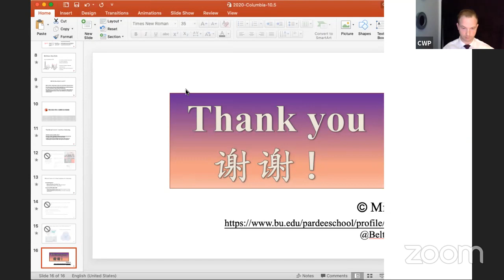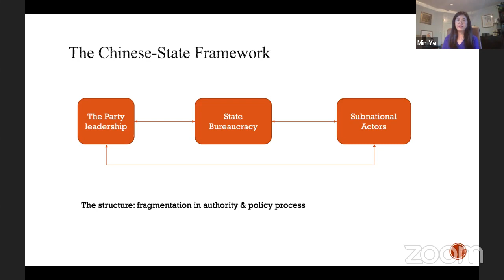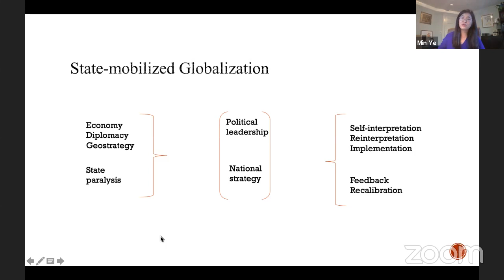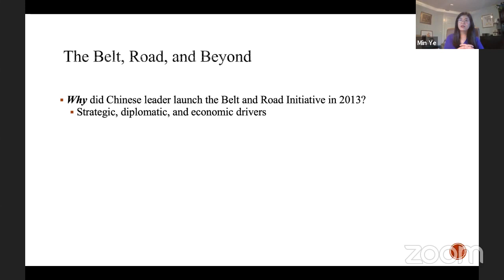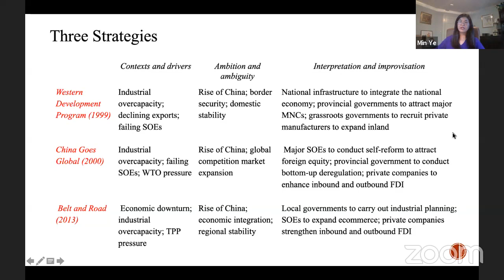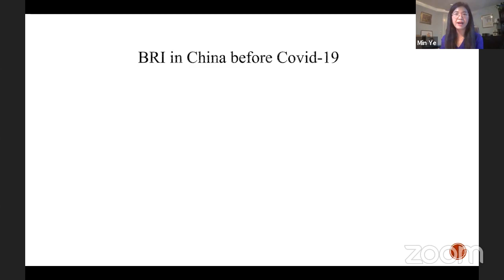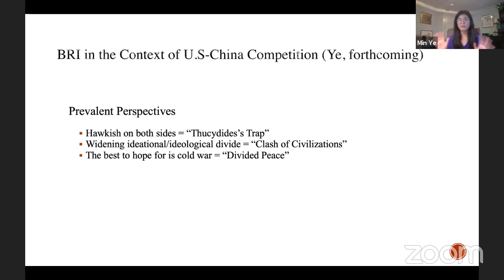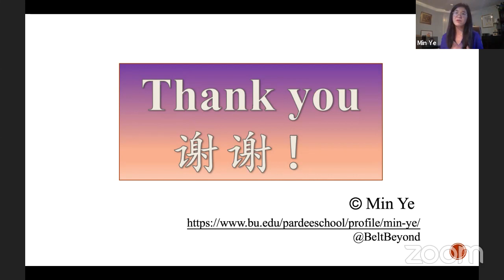The Belt Road and Beyond: Domestic Motivations of China's Strategy and its Roles in the World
The talk introduces the origin and implementation of China’s national strategies such as the Belt and Road Initiative. It explains that domestic politics has been a significant motivation for China’s overseas economic activities, revealing how China has risen from a middle power in 1998 to a superpower in the world in recent years. The talk concludes with a discussion of the BRI’s continuity and change after the COVID-19.